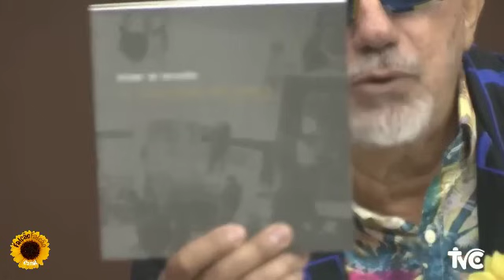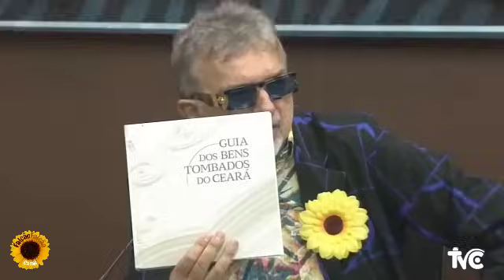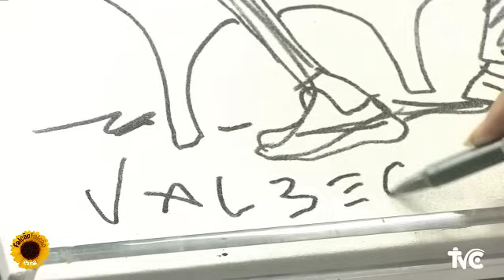LERUAITE 121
Entrevista com ISAAC CÂNDIDO, cantor, compositor e produtor musical cearense. Fala sobre sua carreira e sua vida.
Além de toda a filosofage ecumênica, piramidal e esculhambativa do Falcão e seus cupinchas.